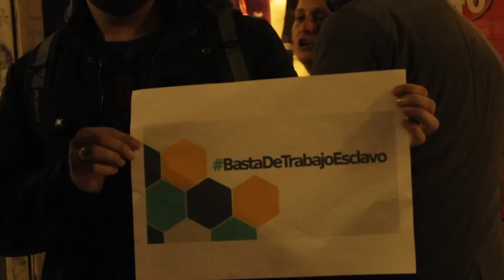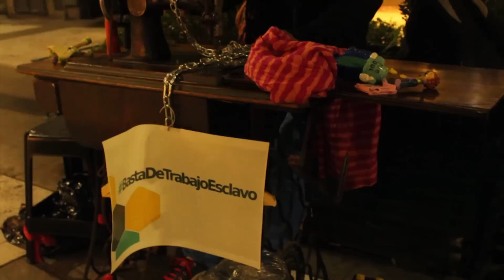BASTADETRABAJOESCLAVO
A un mes del incendio del taller clandestino en el barrio porteño de Flores. Exigimos justicia por Rolando y Rodrigo, y bastadetrabajoesclavo.